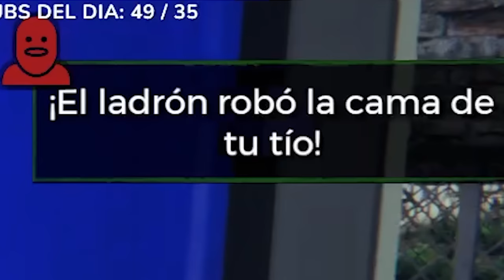PAPERS PLEASE EN 3D??? 🤓